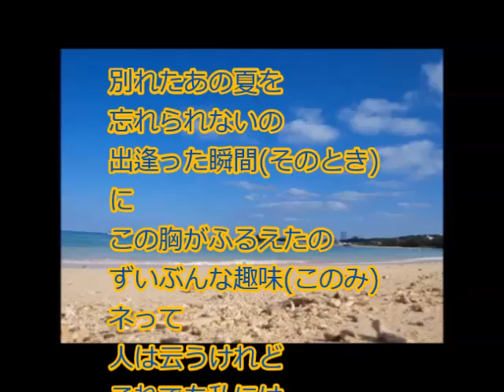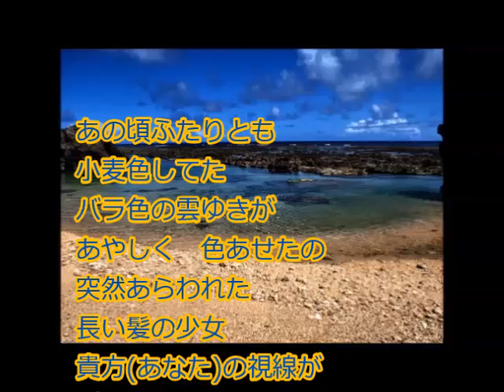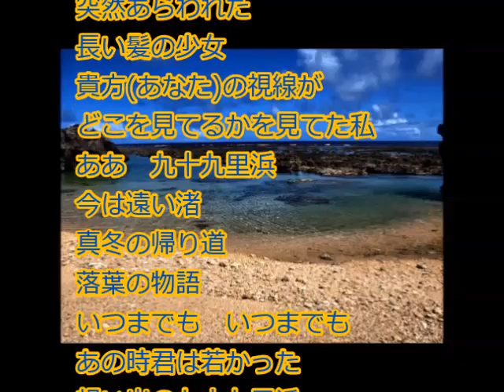[想い出の九十九里浜 歌詞付き]／mi-ke cover ガラッパーズ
何年か前に歌いました。
楽しい曲でした。